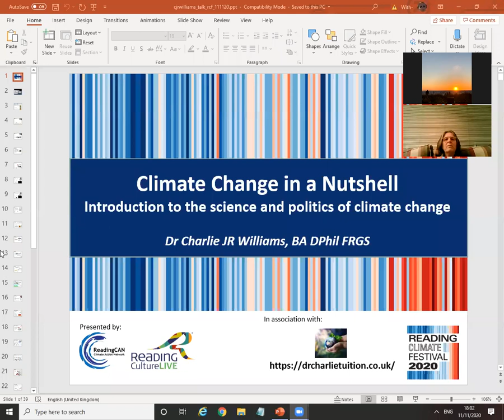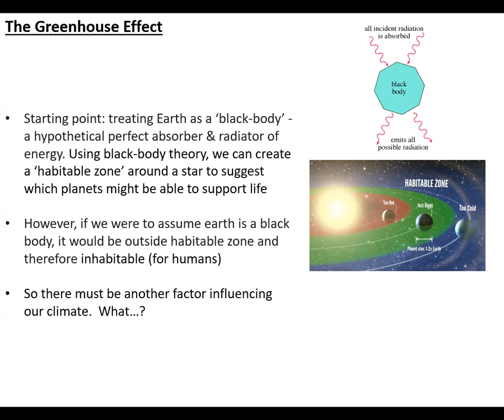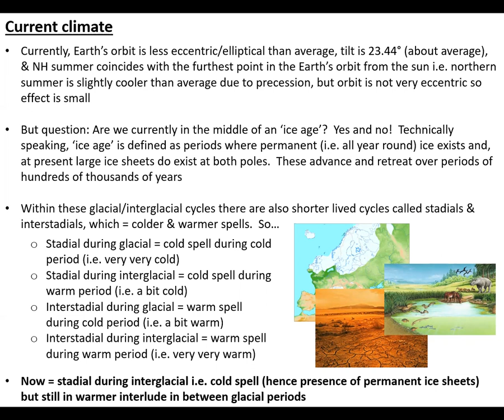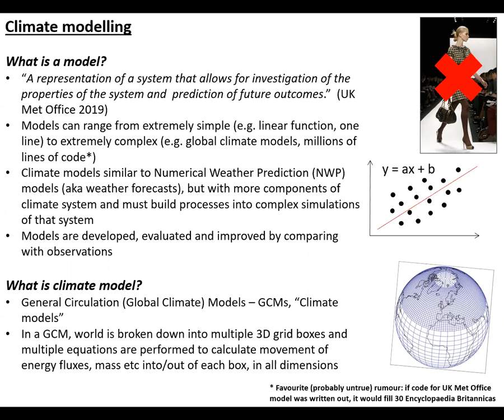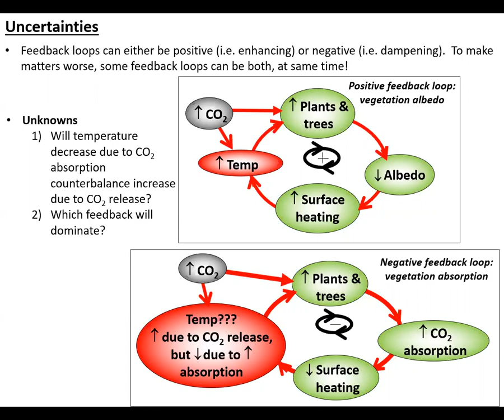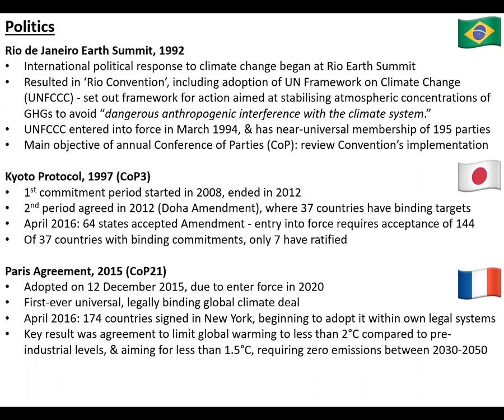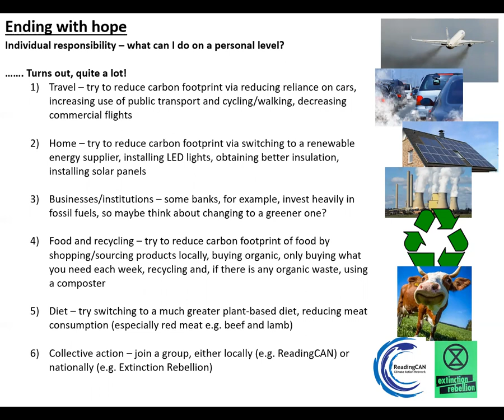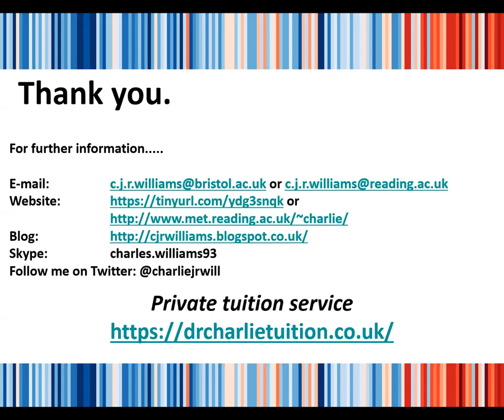Public lecture on Climate Science and Climate Change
Public-friendly lecture, as part of the Reading Climate Festival in November 2020, covering all aspects of climate science and climate change i.e. the physical science, impacts, adaptation, mitigation and, importantly, what we can all do as individuals.